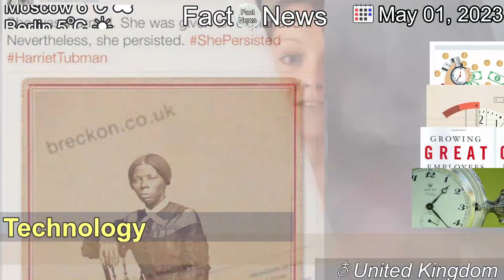[Latest]The people turning time into a currency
[Contents]
So-called "time-banking" schemes are letting people get paid in time credits for the work they do.